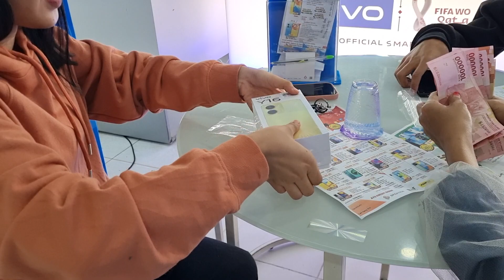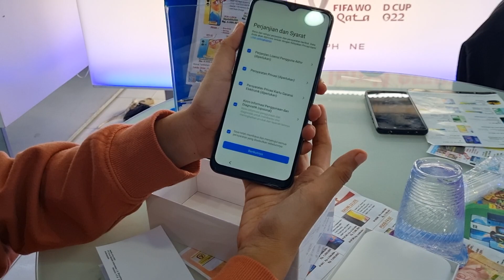unboxing vivo y16 warna Black super mewah harga terjangkau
vivo y16 memiliki 2 varian warna gold dan black
dan jugak memiliki 2 type ram
memiliki ukuran layar 6,51"
kamera utama13Mp
batre 5000mah